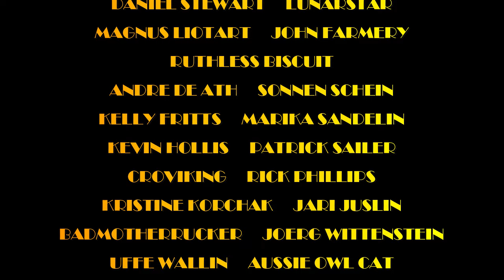MARKO HIETALA ft. TARJA TURUNEN "LEFT ON MARS" Old Rock Radio DJ REACTS!!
Hey Hey Metalheads!! Today we're taking a Discord suggestion from our awesome moderator RUTHLESS BISCUIT and checking out the new release from MARKO HIETALA featuring the LEGEND TARJA TURUNEN and the new track "Left on Mars"!

MAILING ADDRESS:
Nashville, TN
37216